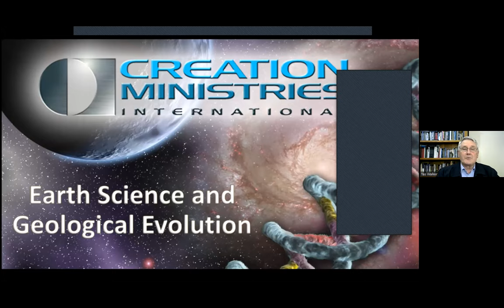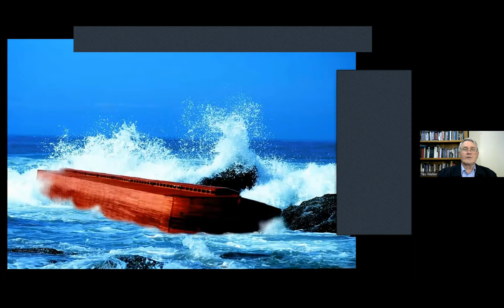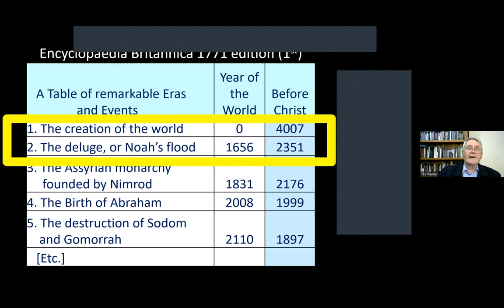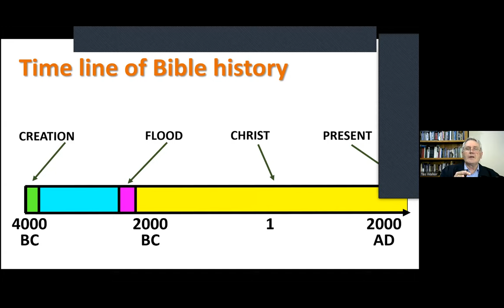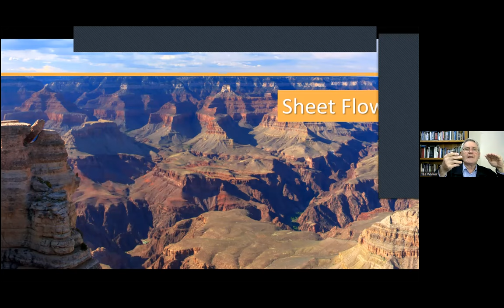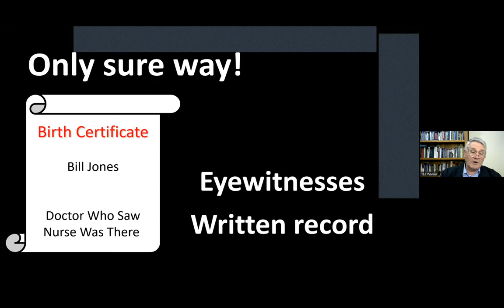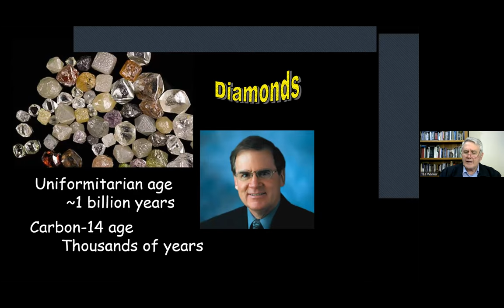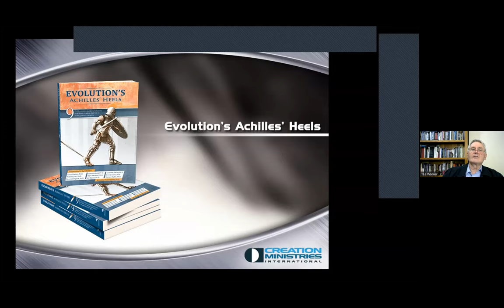Earth science, geology and geological evolution by Dr Tas Walker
Christians are a “house divided” on the meaning of the six days in Genesis 1, the age of the earth, and how much truth there is in evolutionary theory. This year, we are paying particular attention to these topics and are allowing speakers to present and argue for their views. This applies to organizations that hold either young earth or old earth perspectives.

On Thursday the 6th of October, Dr Tas Walker (from Creation Ministries International) presented an argument that claims that earth sciences and geology support belief in a young earth (less than 10,000 years). He argued that the geological evidence should be interpreted within the framework of a six 24-hour day interpretation of Genesis 1.

Dr Tas Walker holds a B.Sc. (Earth Science with first class honours), a B.Eng (hons) and a doctorate in mechanical engineering, all from the University of Queensland. He has been involved in the planning, design and operation of power stations for over 20 years with the electricity industry in Queensland, Australia. He has conducted geological assessments of new fuel supplies for power